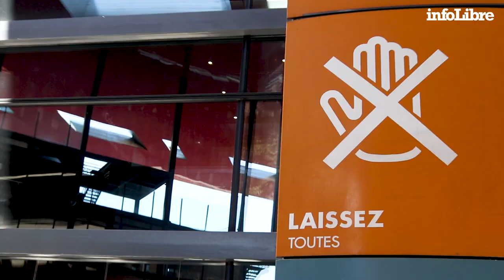Jorge García, Museo Reina Sofía: "Las condiciones de reapertura facilitarán la conservación"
infoLibre entrevista a Jorge García Gómez-Tejedor, Jefe de Restauración del Museo Nacional Reina Sofía en los días previos de la reapertura de los museos.